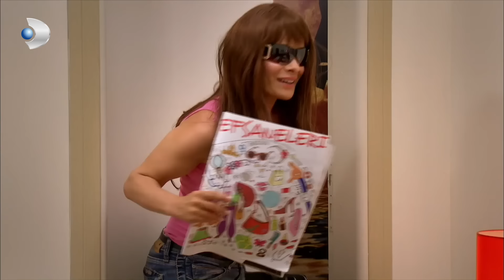Deniz'in İçindeki Canavar | Yalan Dünya En Komik Anlar